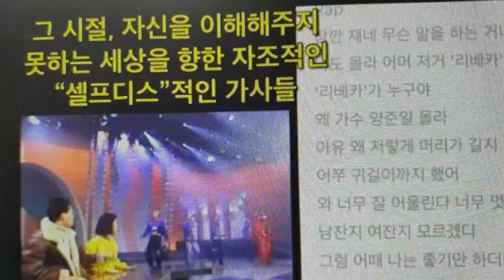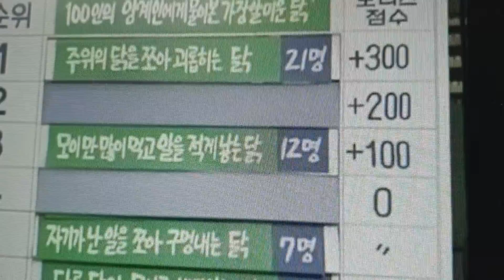양준일.겨란 안에 노란자가 없는닭